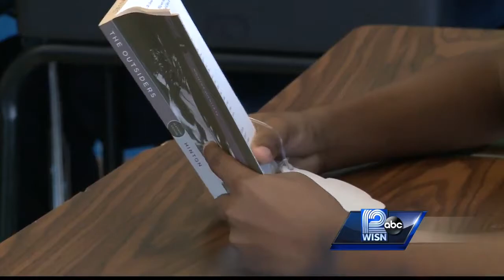St. Catherine's becomes part of new Seton Catholic School system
St. Catherine's will stay open after the Archdioceses says the school struggled for two years with administrator challenges, rising maintenance costs and declining enrollment.